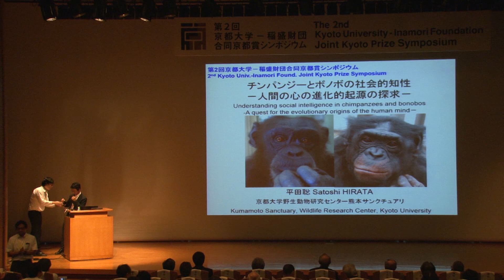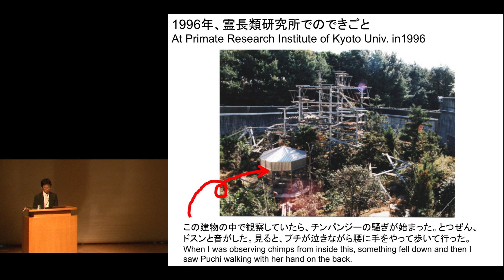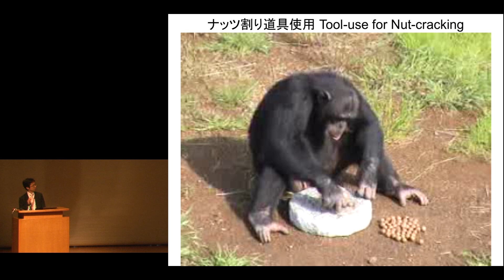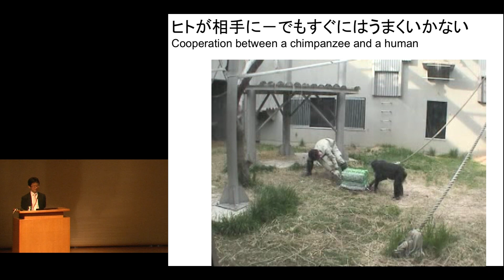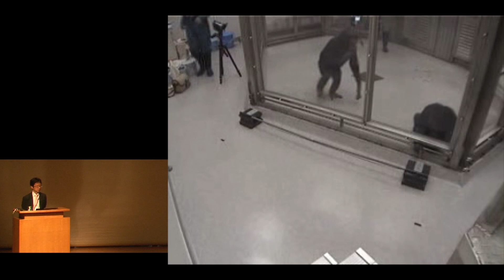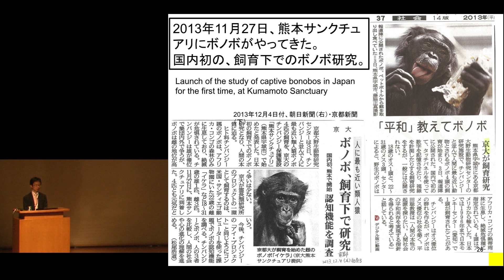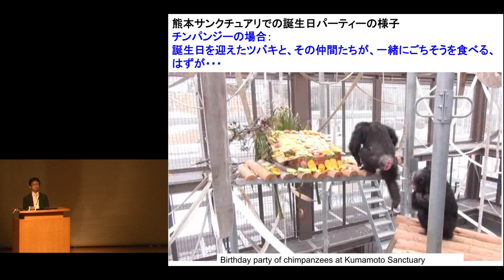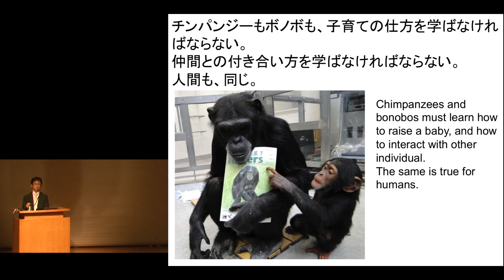第2回 京都大学 − 稲盛財団合同京都賞シンポジウム [生物科学分野]「チンパンジーとボノボの社会的知性－人間の心の進化的起源の探求－」平田 聡（京都大学野生動物研究センター 教授）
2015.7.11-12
第2回 京都大学 − 稲盛財団合同京都賞シンポジウム

[生物科学分野]
平田 聡（京都大学野生動物研究センター 教授）

講演テーマ「チンパンジーとボノボの社会的知性－人間の心の進化的起源の探求－」

チンパンジーとボノボはヒトに最も近縁な生き物である。彼らについての研究によって、人間の本性の進化的基盤の理解に至ることができる。ヒトの学名はホモ・サピエンスであり、ラテン語の「知恵のある人」に由来する。それでは、人間はいかにして知恵を得るに至ったのだろうか？社会的知性仮説では、知性の進化は複雑な社会に起因すると主張される。社会の中で、個体は様々な社会的課題に直面する。他者との競合、協力、葛藤解決などである。話者はこれまで、様々な社会的場面を実験的に作り出して、類人猿の社会的知性に関する研究をおこなってきた。例えば協力に関する研究では、2個体のチンパンジーが1本のひもの両端をそれぞれ同時に持って引っ張ると報酬が得られるという課題を設定した。この課題でチンパンジーは自己の行動を相手に合わせて調整することを学習することができた。その他、アイトラッカーや脳波測定、超音波画像診断装置などの最新の機器を使って類人猿の認知と行動を比較する研究をおこなってきた。チンパンジーとボノボを対象にしたこうした比較研究によって、われわれは人間の本性の進化的基盤を理解することができる。